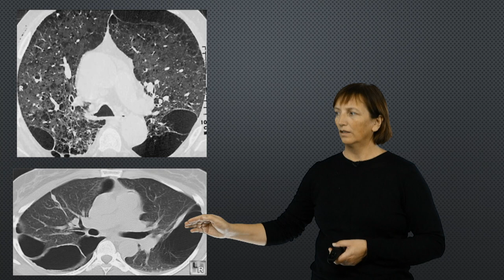Hvordan se Astma og KOLS på røntgen?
Miniforelesning om astma og KOLS. Bachelor-nivå, primært rettet mot radiografstudenter. Temaet er også relevant for andre helsefagutdanninger.